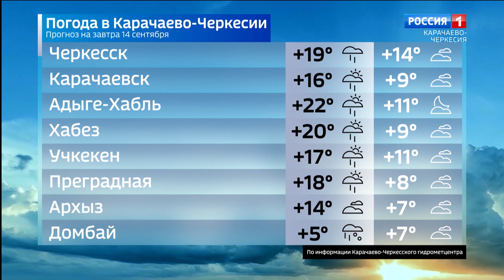Вести Карачаево-Черкесия 13.09.2022